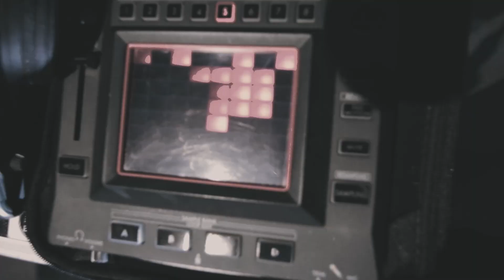[LIVE CLIP] THE GAME SHOP - Restart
this is live clip when we played in Taipei.